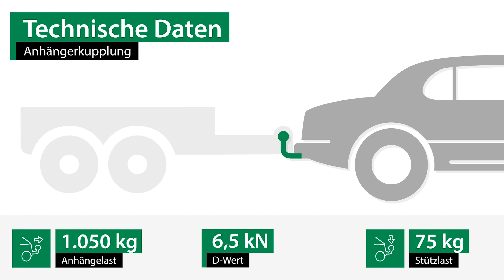Anhängerkupplung starr FORD FUSION | Bosal Komplettsatz + Montage von Rameder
►Anhängerkupplung starr + Elektrosatz + Montage | FORD FUSION | Bosal

Einbau, Montage und Produktvorstellung einer universal Anhängerkupplung inkl. E-Satz für den FORD FUSION . Die vorgestellte AHK abnehmbar von Bosal ist bei Rameder erhältlich Das Nachrüsten der Anhängevorrichtung kann optional in einem unserer bundesweit verteilten Montagepoints von uns übernommen werden

Warum sollte ich meine Anhängerkupplung für den FORD FUSION bei Rameder kaufen?
+Bestpreis-Garantie
+Maximaler Kundenservice

Ist die Anhängerkupplung starr von Bosal die richtige für meinen FORD FUSION von FORD?